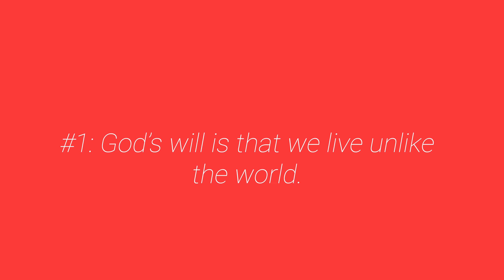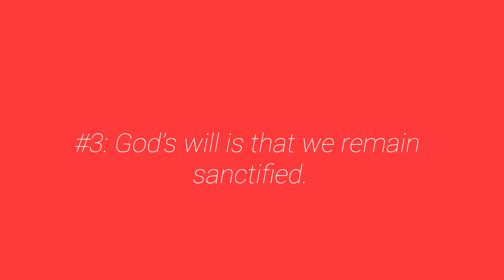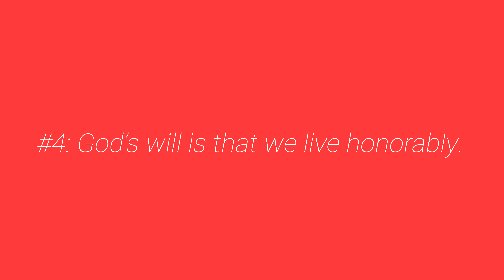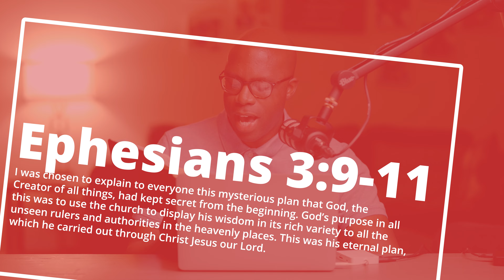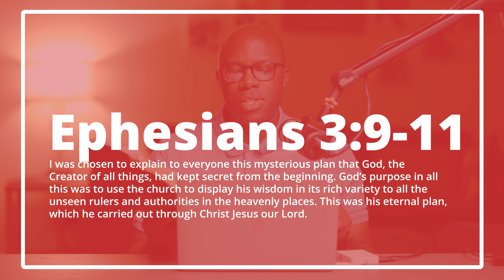4 biblical prayers every Christian should pray